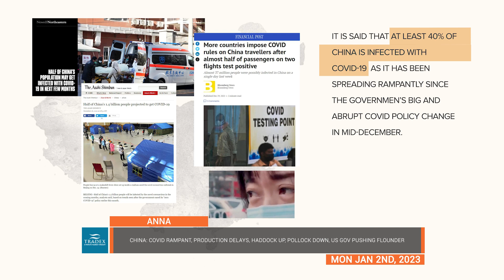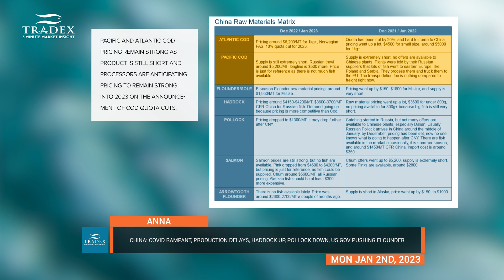3MMI - China: COVID Rampant, Production Delays, Raw Materials Ups & Downs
--- It is said that at least 40 percent of China is infected with COVID-19 & with most plants expected to close for Chinese New Year between January 10th and 20th, processors will most likely delay their orders and push them to after Chinese New Year. Pollock trends downwards, Haddock gains momentum, Cod remains strong, and the US may be pushing US Flounder Sales to China. Watch to Find Out More.